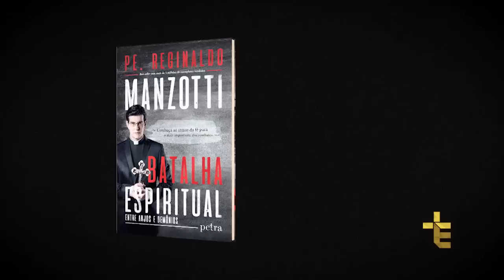Terço das Santas Chagas | Padre Reginaldo Manzotti | 29 de Agosto de 2017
7º Dia da Novena Restaurai o Matrimônio começa no minuto 18:
43

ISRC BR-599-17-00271